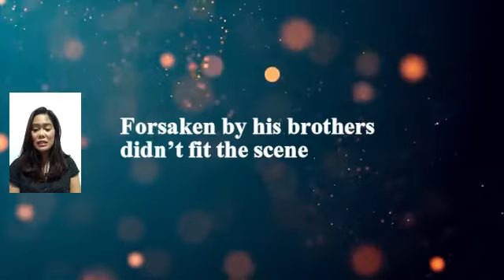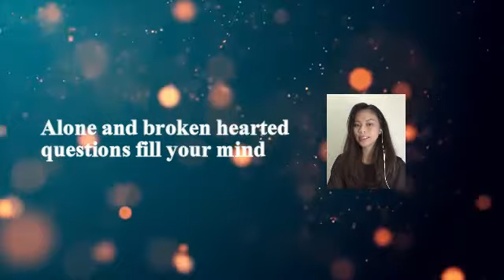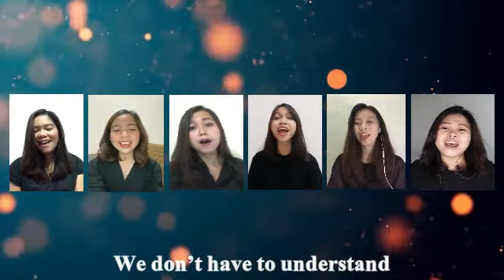When God has another plan (Cover ) - The Siofa